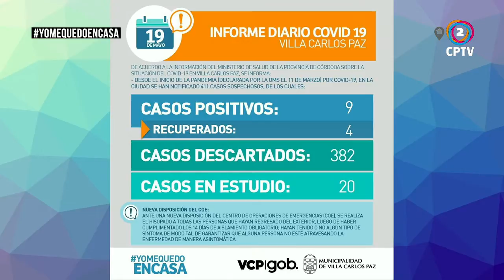INFORME DIARIO COVID-19 EN LA CIUDAD DE VILLA CARLOS PAZ